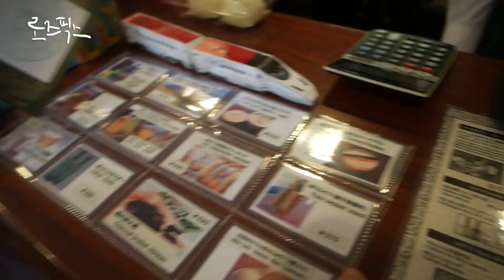💛신혼일기#02 일본 🍣🍜먹방여행! 겨울철 스킨케어 루틴(feat.민감성,좁쌀여드름) in 후쿠오카 유후인 료칸 /Rosefix 로즈픽스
안녕하세요! 로별이들 *_* 로즈픽스입니다.
오늘은 얼마전에 다녀온 후쿠오카 브이로그를 가져왔어요.

유후인 료칸에서 1박을 하고 하루는 후쿠오카에서 1박을 했어요.
후쿠오카 먹방 2편도 곧 가져올게요!

여행내내 날씨가 너무 추웠지만,
먹느라 행복한 여행이였어요. 늘 온천 여행을 꿈꿨던 저에게는
뭔가 목표 하나를 이루고 온 그런 기분이였어요!

여러분도 겨울에 춥지만 여행계획 세우셔서
좋은 추억 남기고 오시길 바래요!

* 이 영상은 아이소이의 간접광고를 포함하고 있습니다. *

* 제품정보

     시루콧토
우루우루 화장솜 40매입
2,200원(위메프 세일중)
언니의 애정템
4통 쟁여옴

 사나
   두유스킨 이소플라본
촉촉한 타입
보습감 굿

  앰플엔
   히알루론산 앰플
30ml
언니의 인생템

     아이소이 (간접광고)
불가리안로즈 인텐시브
에너자이징 크림